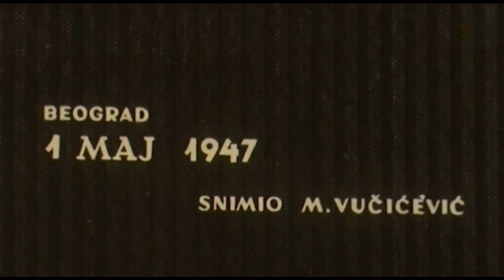Prva Prvomajska parada - 1. MAJ 1947. godine BEOGRAD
Prva Prvomajska parada iz 1947. godine održana u Beogradu, na Terazijama, uz prisustvo Josipa Broza Tita. Učesnici koji su došli iz svih krajeva nekadašnje Jugoslavije su nosili njenu zastavu. Prisustvovali su radnici Glavne železničke radionice iz Sarajeva, Fabrika cementa iz Splita, a mogli su se videti transparenti poput “Ugalj je za industriju isto što i hleb za narod”. Parade su nekada trajale i do pet sati. Dan uoči Prvog maja, đaci su u školama imali priredbe. Proistekao iz borbe radničke klase, u nekadašnjoj Jugoslaviji bio je to veličanstven dan, koji se obelježavao raskošno. Simbolika prvog maja za socijalističku državu poput Jugoslavije bila je od izuzetnog značaja. Običnom čoveku, drugu i drugarici, moralo se pokazati da su pobedili, da je radnik konačno dobio svoje mesto u društvu koje on sam stvara, i koje mu pripada. Zato je u svim glavnim gradovima Jugoslavije održana svečana vojna parada. NOB je demonstrirala svoju moć širom zemlje.
1. Maj. Dan Rada. Dan dela. Prvomajska Parada. Beograd. SR Srbija. Serbia. Jugoslavija. SFRJ. FNRJ. Titova Jugoslavija. Josip Broz Tito. Maršal Tito.  Dan rada. Dan radnika. Praznik rada. Budi se istok i zapad. Socijalizam. Titoizam. Titoism. Yugoslavia. Documentary. Arhivski snimak. Dokumentarec. Dokumentarac. Dokumentarni Film.  PROSLAVA PRVOG MAJA u Jugoslaviji 1947...